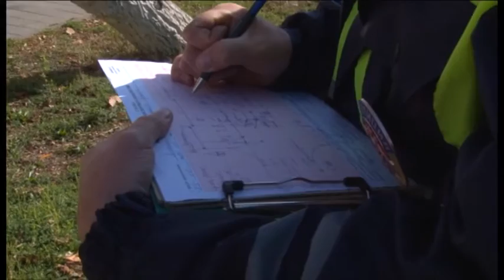Новости "Анапа Регион" от 2 ноября 2015 года